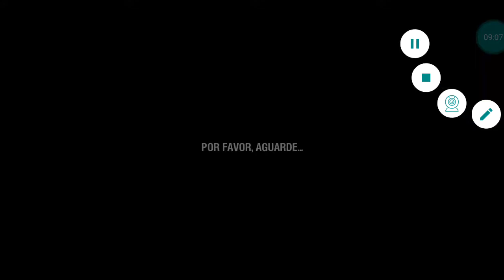WoT Blitz: M7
Gravador: ADV Gravador de Telas é um dos melhores!

M7

Tipo: tanque médio

Local de origem: EUA

Produzido: 1942

Armadura: 13 - 64 mm

Armamento principal: 75 mm M3 em M47 montagem, com 71 rodadas

Armamento secundário: 3x .30-06 Browning M1919A4

Velocidade máxima: 30 mph (48 km / h) na estrada.